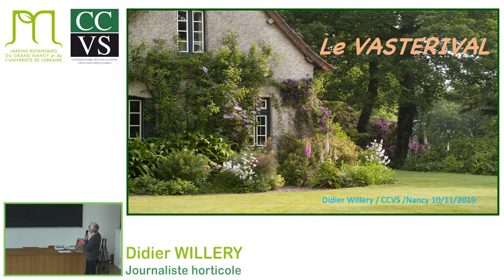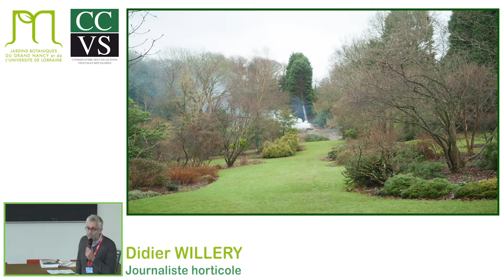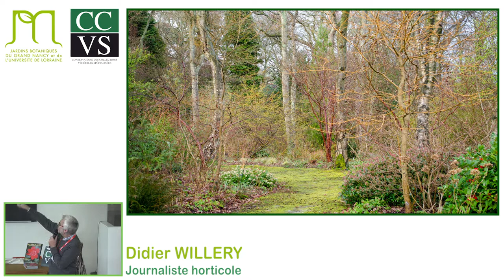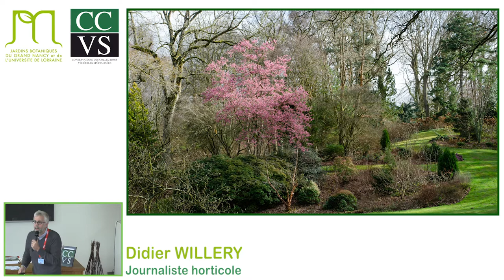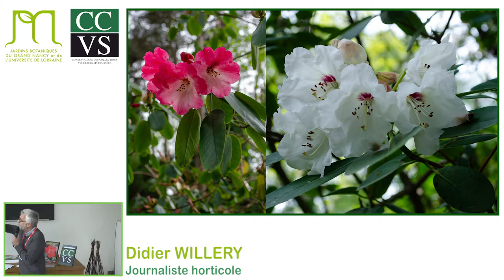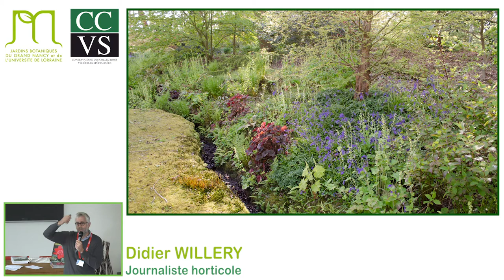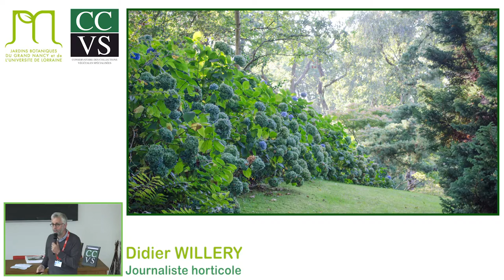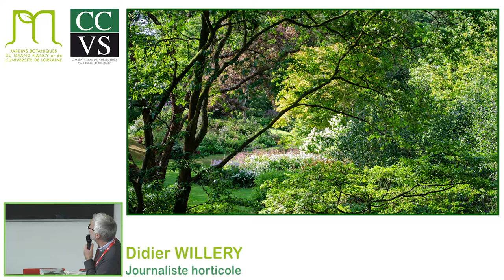Didier WILLERY - L'histoire du jardin et des collections végétales du Vasterival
« Les collections labellisées par le CCVS, viviers de résilience face aux enjeux actuels ». Didier Willery, journaliste horticole, reviendra sur l'histoire du jardin et des collections végétales du Vasterival.